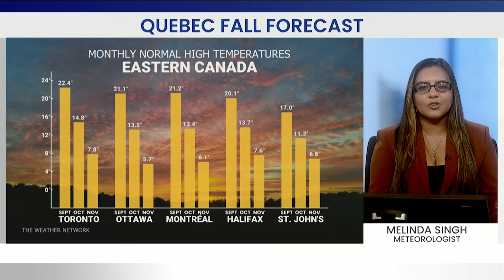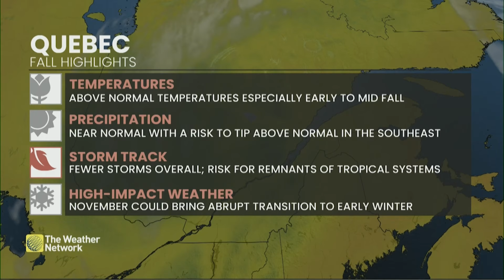Quebec's 2024 Fall Forecast: Will Warmer Temperatures Mean A Second Summer?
The Weather Network meteorologist Melinda Singh has your Quebec weather outlook for fall 2024.

Never miss a weather alert!